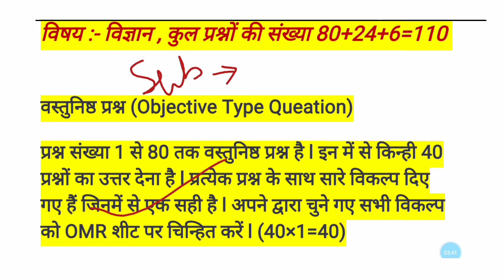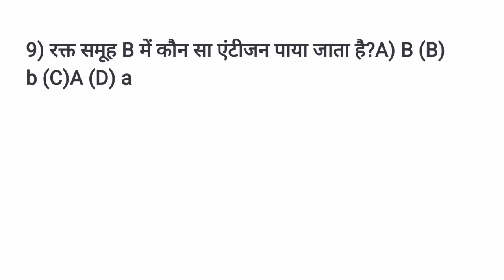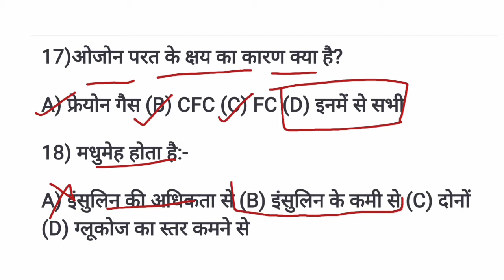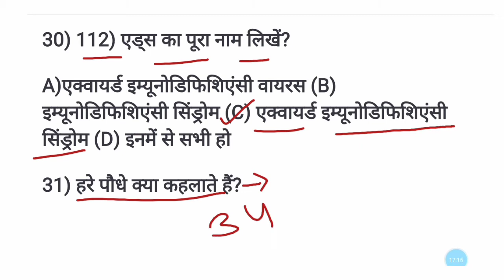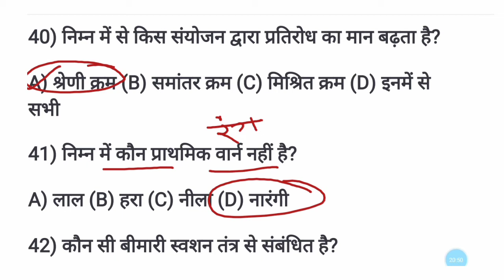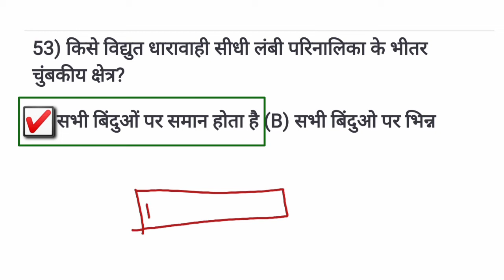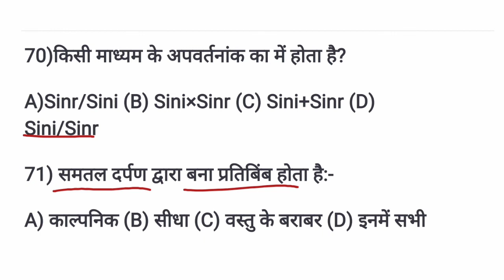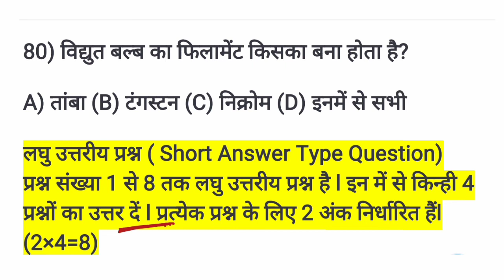science important questions class 10 2021| matric science objective question | matric science questi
Hi,

About this video :-  वीडियो में मैंने विज्ञान के महत्वपूर्ण प्रश्नों को लिया है यहां से अनेक प्रश्न आपके परीक्षा में सीधे सीधे आएंगे।

                              इस वीडियो में मैंने विज्ञान के महत्वपूर्ण प्रश्नों के बारे में बताया ही , यहां से प्रश्न सीधे आपके एग्जाम में आएंगे ।

आप हमारी और वीडियो को देख सकते है:-

धन्यवाद...

My quires:-

science objective question 10th class 2020 cbse,
objective science question in hindi,
bseb physics objective answer 2020,
most important question of science class 10 in hindi,
very important questions for science class10th science important questions class 10 2021,
matric science objective question,
matric science question 2021,
matric 2021 science question,
science important questions class 10 2021 up board,
science important questions class 10 2021 bihar board,
80 objective science questions,
80 objective science questions and answers,
class-10 vvi objective question 2021,
bihar board class 10th objective,
2021 परीक्षा के लिए Science के objective question,
Science Vvi question,